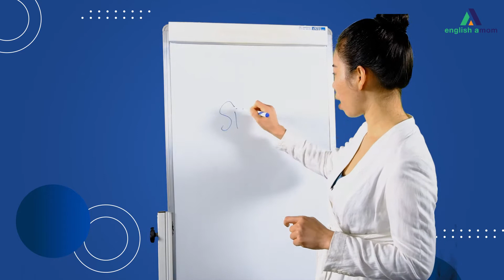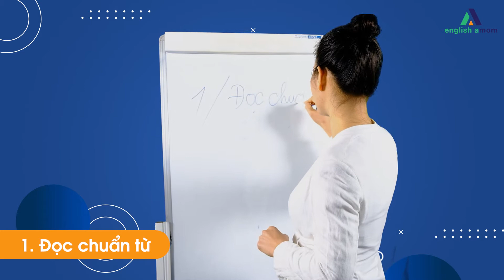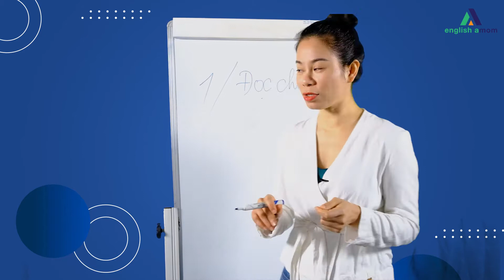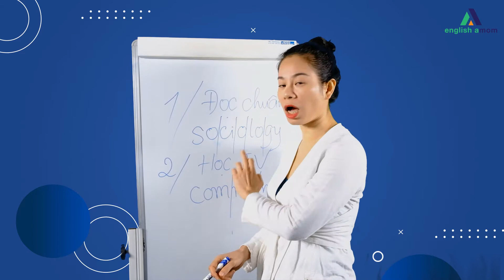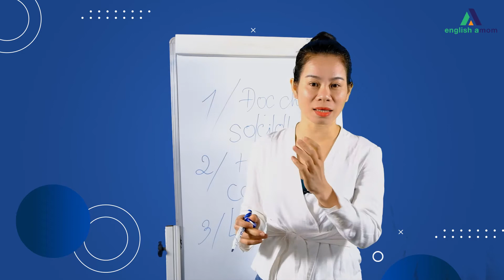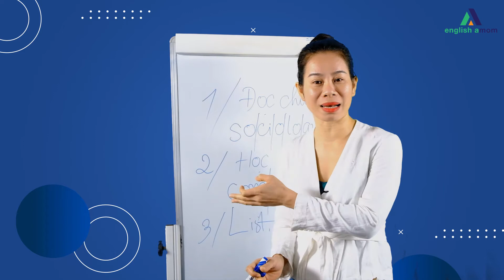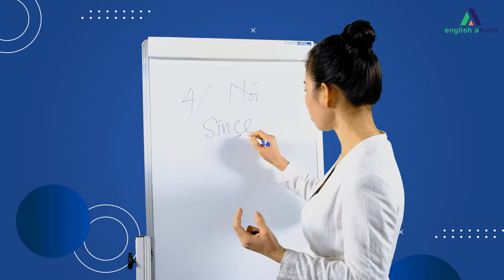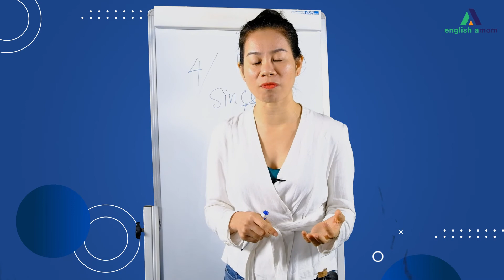4 lý do phải học kỹ thuật phát âm khi bắt đầu học tiếng Anh | English Amom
♦️ Kho bài giảng MIỄN PHÍ theo sách GK của Bộ GD và ĐT

Bản quyền thuộc về English Amom - DO NOT RE-UP